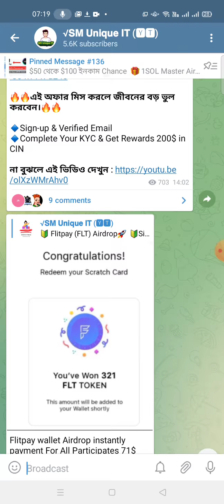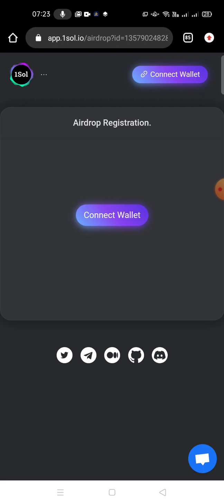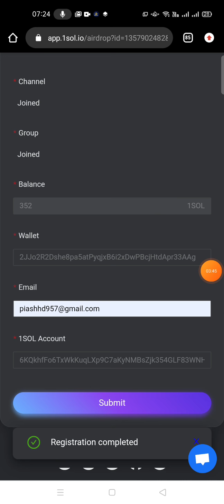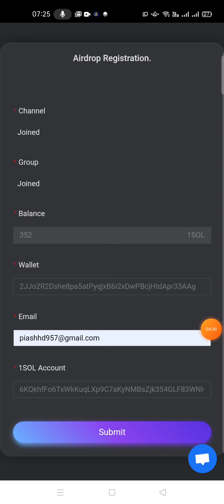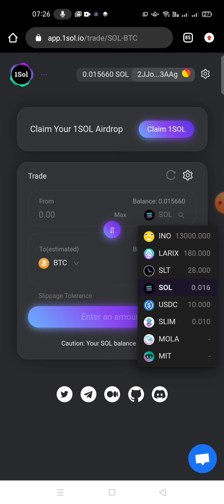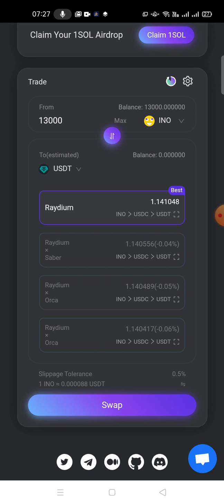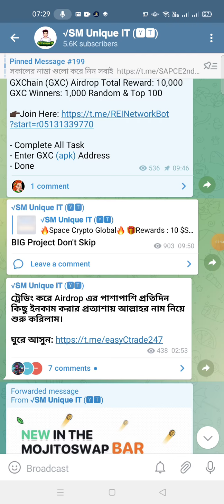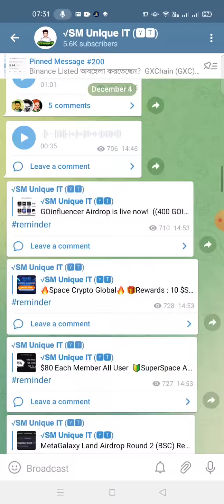1SOL Master Claim Update 😱 $50 থেকে $100 প্রফিট হবে | 1SOL Claim Update 2021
1SOL Master Claim Update 😱 $50 থেকে $100 প্রফিট হবে | 1SOL Claim Update 2021

Claim 1SOL Airdrop |